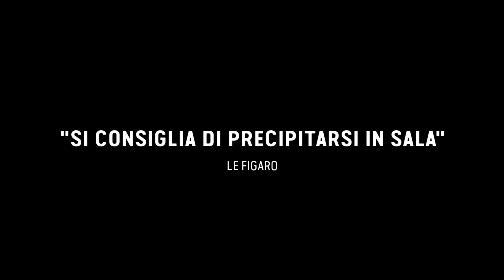MONTPARNASSE FEMMINILE SINGOLARE | Trailer Italiano | ITA | Léonor Serraille (2018)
MONTPARNASSE FEMMINILE SINGOLARE
Un film di Léonor Serraille
con Lætitia Dosch, Grégoire Monsaingeon, Souleymane Seye Ndiaye, Léonie Simaga, Nathalie Richard

Presentato al 70° Festival di Cannes, il film è stato insignito del premio Camera d’Or come miglior opera prima. Un film luminoso e originale, che rappresenta un elogio dell’instabilità e che dipinge con delicato realismo un ritratto femminile tragicomico, dinamico e solare.
Cosa vuol dire diventare una giovane donna? Ce lo racconta Paula (interpretata da  Lætitia Dosch), 31 anni, perdendosi tra le strade di Parigi, al suo rientro da un lungo soggiorno in Messico. Il guaio è che il suo ex, il celebre fotografo Joachim con cui ha condiviso dieci anni di vita, non vuole più vederla e lei si ritrova, senza un soldo e senza casa. Accompagnata da un gatto, Paula, tra mille incontri, lavori precari e guai a non finire, armata solo della sua debordante emotività, si reinventa una nuova vita. A modo suo.

AnonimaCinefili.it è il portale di cinema e serie TV che non si limita ai riassuntini delle trame ma che ti dà gli strumenti per capire i linguaggi del grande e piccolo schermo. Che si tratti di trailer in italiano, clip, recensioni o approfondimenti, il canale YouTube di Anonima Cinefili è il tuo punto di riferimento nel mondo della settima arte.